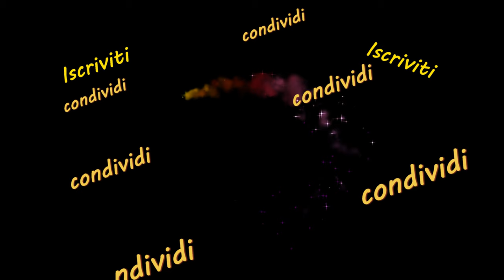BOSA costa con Cumpoltitu e Torre Argentina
Cumpoltitu, piccola insenatura visitata giornalmente da un gran numero di persone, è un angolo di paradiso riservato a chi ama la natura incontaminata.